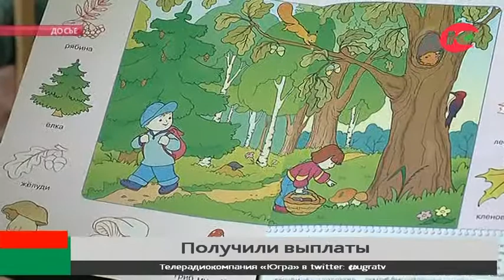Новости 21.09.2020 11:00